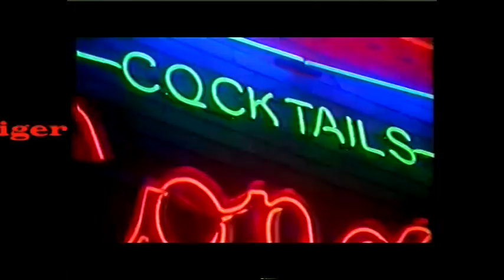'The Infamous Day After Tomorrow' (part one)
Professor Robert Sebastian wants it so badly, he's gonna lose it...  ...all!

Edited down from the 1997 feature length film 'Loser', "The Infamous Day After Tomorrow" is a two part study highlighting one sexually frustrated character's descent into madness, murder, and mother.

Attribution:
'Whatdafunk?'
Rob Wood & Jason Shaw